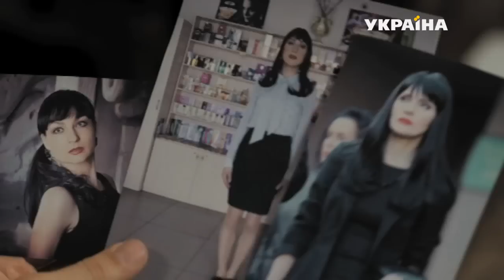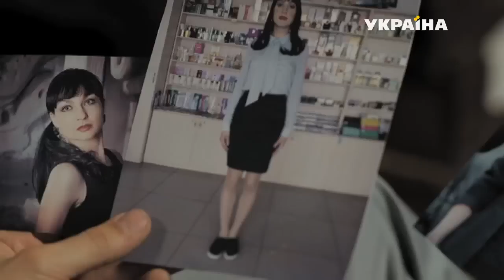Рецепт мести | Агенты справедливости | Сезон 2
«Агенты справедливости» — это детективные истории про независимые журналистские расследования реальных преступлений. Главные герои проекта — журналист Вадим Зорин и частный детектив Наталья Дзюбенко.

В каждой серии детектива представлена одна история. К популярному журналисту Вадиму Зорину и созданного им бюро журналистских расследований часто обращаются обычные люди, которым нужна помощь профессионалов в раскрытии того или иного преступления. Вместе с частным детективом Натальей Дзюбенко известный журналист расследует самые запутанные преступления, восстановит справедливость и разгадает самые сложные загадки.

Вадим и Наталья будут привлекать к проведению следствия опытных экспертов: психолога, криминалиста, юриста, судмедэксперта, физиогномиcта и баллистика. В каждом выпуске «Агентов справедливости» зрители увидят реконструкции всех версий преступления, а также множество следственных экспериментов.